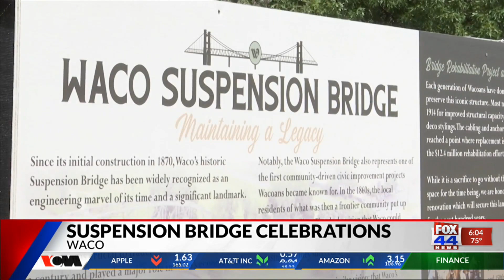Waco Suspension bridge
We preview the unveiling of the Waco Suspension Bridge